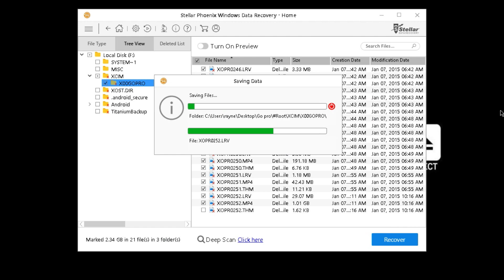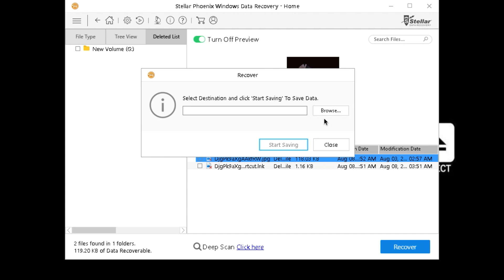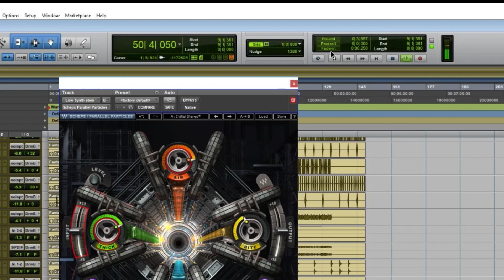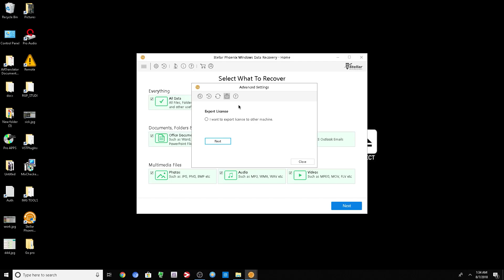Stellar Phoenix Windows Data Recovery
Stellar Phoenix Windows Data Recovery – Professional is a do-it-yourself data recovery software that helps you to easily recover deleted files & folders, missing or corrupt partitions and even accidentally formatted hard drives.
Recovers All File Types Including Office Documents, Photo, Video, Emails & more
Complete Recovery of Data from Inaccessible Hard Drive Partitions or Volumes
Restores Data from HDD, USB, Memory Cards, CD-DVD & Other Storage Devices
Advanced Search Option to Recover from Severely Corrupted Drives
Easily Recovers Data from Hard Drives having Bad Sectors